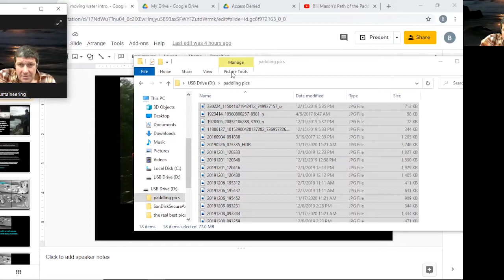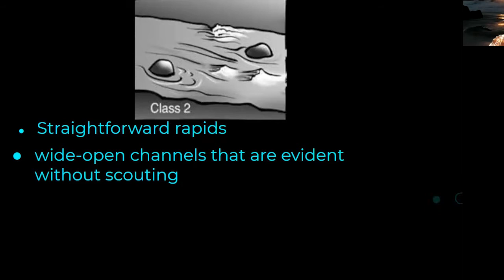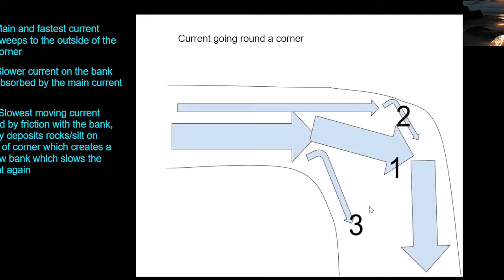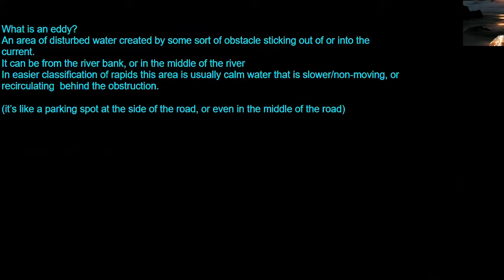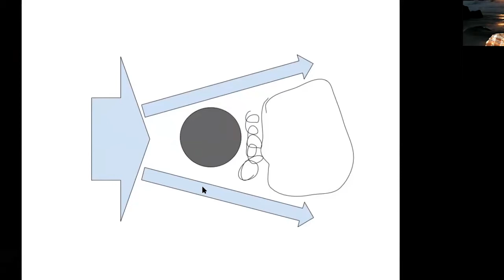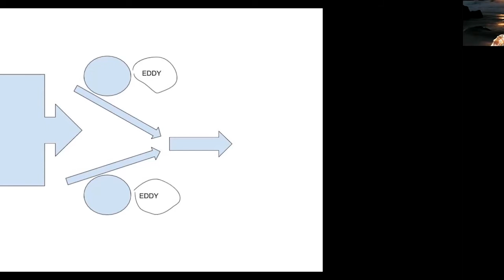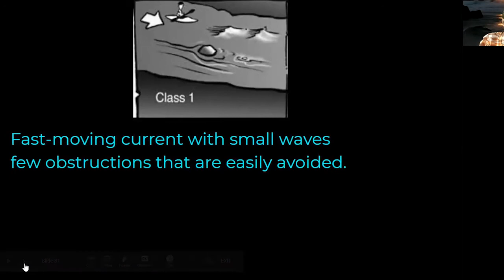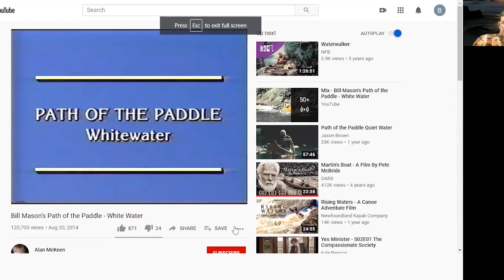Introduction to Paddling on Moving Water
Outdoor Adventure Expo - Virtual Presentation
Tuesday, November 17th 5:15pm
Presented By:   Bruce Low

I would like to pass on knowledge to first time river paddlers, or people wanting to extend knowledge and confidence to choose more challenging river tours.  To do this we will discuss river currents, obstacle identification, and maneuvering on moving water and easier rapids.

If possible I would like this to be a 2 way conversation between myself and the audience.

Goals:
1.  Gain an understanding of the international river classification system, focusing on Class 1 to 3 and how to use guide books to choose destinations.
2.  An introduction to basic river currents.
3.  How to “read” water currents and spot obstacles.
4.  Tactics to maneuvering canoes and kayaks down rivers and through easier rapids.